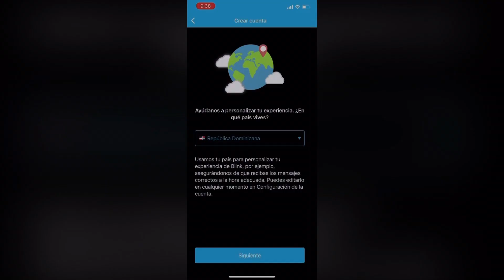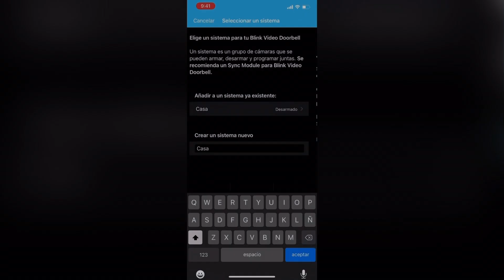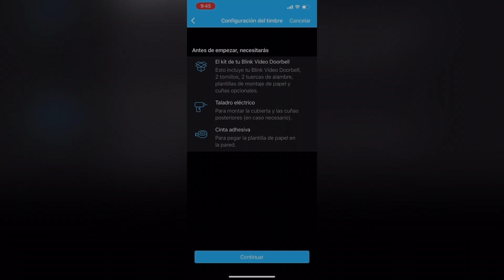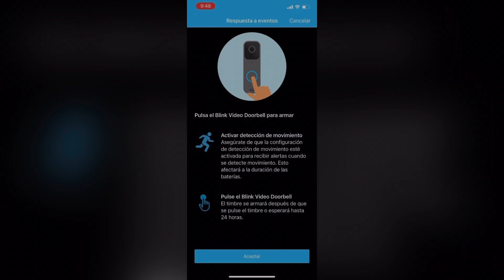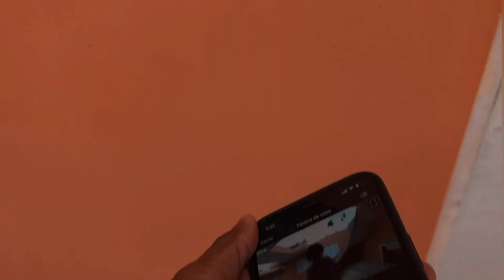Timbre sin alambre con cámara Blink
Hoy les muestro mi timbre inteligente de la marca Blink.
Ya tengo un año con este timbre, lo recomiendo.

AQUI EL ENLACE PARA COMPRAR (GRACIAS)

Blink Video Doorbell (TIMBRE)